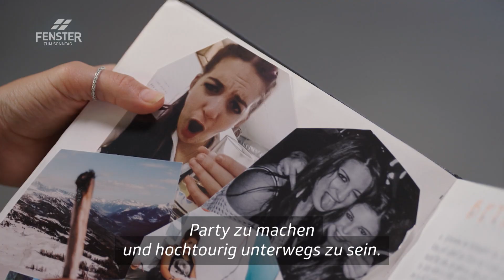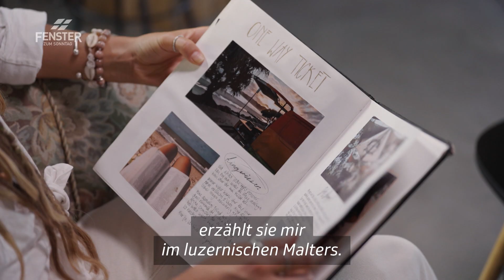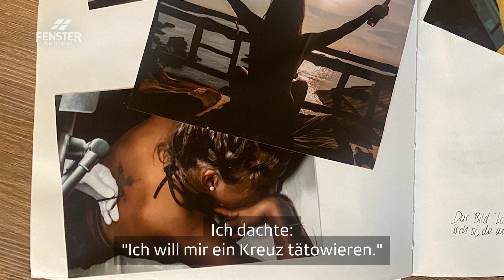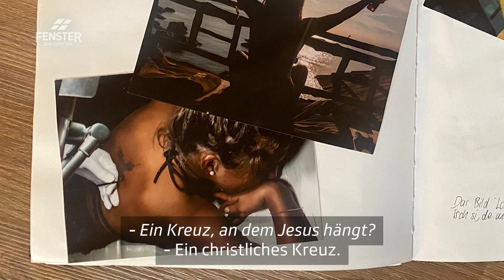Jung, wild und frei - FENSTER ZUM SONNTAG-Talk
Jung, wild und frei – so ist das Leben von Salomen Pfammatter. Zumindest auf den ersten Blick. Zuhause streitet sie oft mit ihren Eltern, vor allem mit ihrem Vater aufgrund beruflicher Meinungsverschiedenheiten. Salomen fasst einen Entschluss und zieht mit 16 Jahren nach Genf. Dort arbeitet sie als Au-Pair.

Während dieser Zeit kann Salomen vier Tage in einer Hotellerie in Zermatt schnuppern gehen. Was sie dann erlebt, behält sie lange für sich. «Ich erwachte in einem Bett und wusste nicht, wer der Mann war, der neben mir lag.» Diese Partynacht ohne Erinnerung will sie nur noch verdrängen und vergessen.

Es folgen Schlafstörungen und die Suche nach ihrer eigenen Identität beginnt. Sie begibt sich auf Reisen, feiert exzessiv weiter – und begegnet immer wieder Gottes Stimme, die sie auffordert, ihm eine Chance zu geben.

Doch ist Salomen Pfammatter bereit alles aufzugeben?

TV-Talk mit Ruedi Josuran rund um Fragen zum Leben, zu Gott, zu Jesus und zum christlichen Glauben. Der FENSTER ZUM SONNTAG-Talk wird jede zweite Woche auf SFzwei und SFinfo ausgestrahlt und ist ein Produkt von ERF Medien. Die TV-Reihe FENSTER ZUM SONNTAG wird gemeinsam von Alphavision (Magazin) und ERF Medien (Talk) produziert.

▬ Social Media ▬▬▬▬▬▬▬▬▬▬▬▬▬▬▬